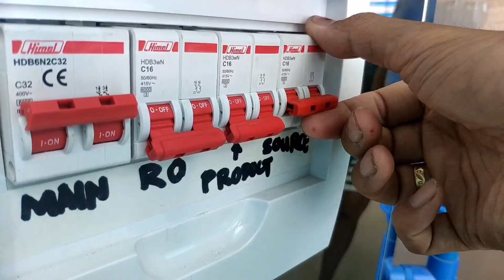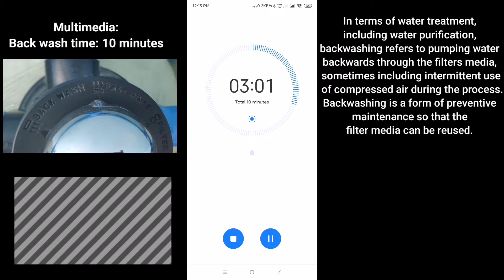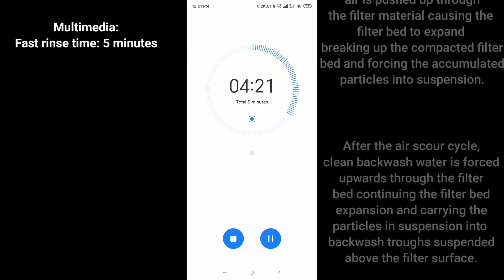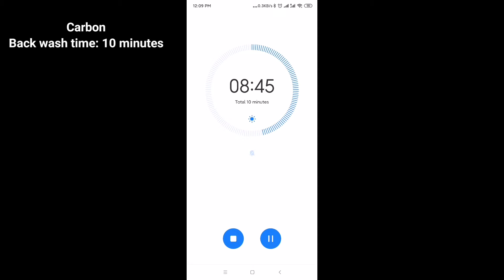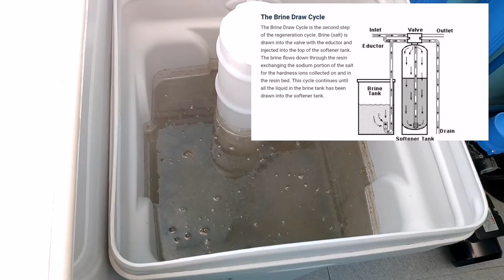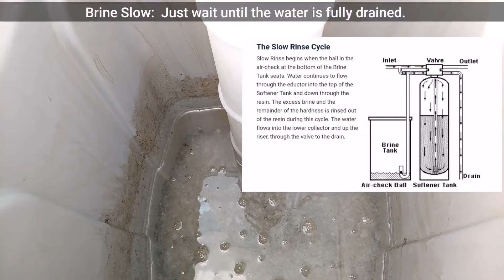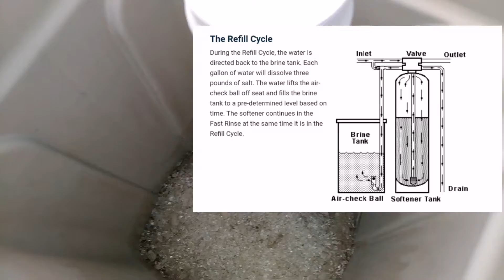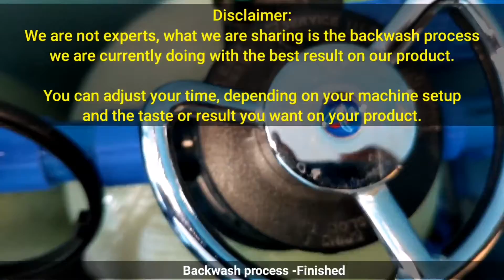Water Backwash sa 24 Stage Water Refilling - Patok na Negosyo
In terms of water treatment, including water purification and sewage treatment, backwashing refers to pumping water backwards through the filters media, sometimes including intermittent use of compressed air during the process. Backwashing is a form of preventive maintenance so that the filter media can be reused.